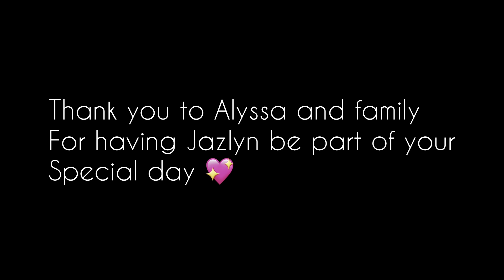My daughter Jazlyn’s first time in a Quinceañera 🥳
Mailing Address:
Melissa Silva

LOVE YOU LOVES 🤟🏽💕